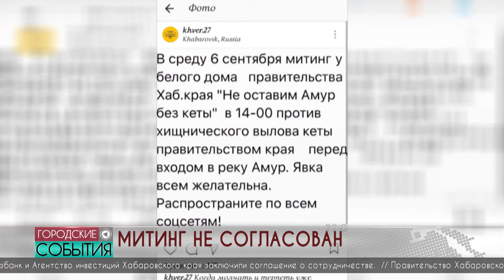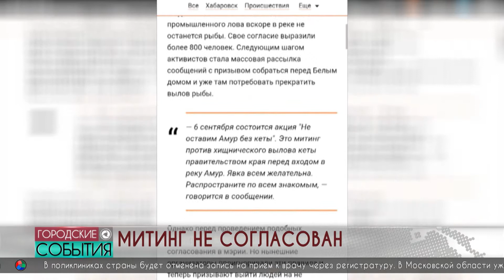Городские события 04 сентября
В Хабаровске масштабно отметили День окончания Второй мировой войны, Победный вальс станцевали на площади «Город воинской славы», в городе впервые прошла «Велоночь победы», - главные темы, волнующие хабаровчан, в выпуске программы «Городские события». В материале возможно упоминание платформ корпорации Meta (запрещена на территории Российской Федерации)